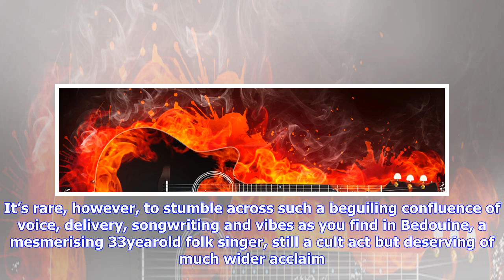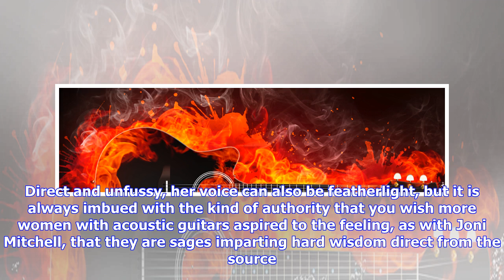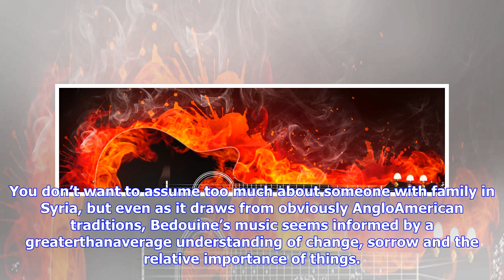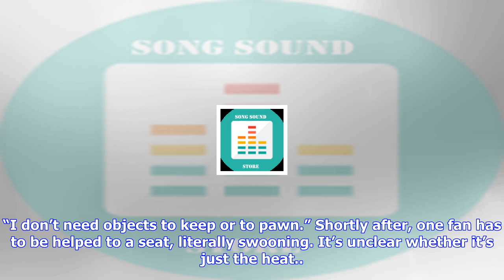Breaking News | Bedouine review – a wandering star is born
Bedouine review – a wandering star is born

There have always been talented singers and nice tunes while some artists are all about virtuosity, ...